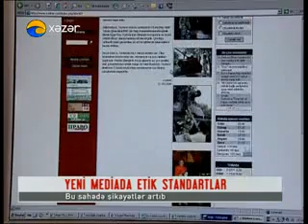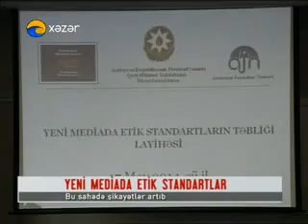Yeni mediada etik standartların təbliği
Azərbaycan Jurnalistlər Şəbəkəsi İctimai Birliyi "Yeni mediada etik standartların təbliği" layihəsinin icrası çərçivəsində jurnalistlər üçün dəyirmi masa keçirmişdir. Azərbaycan Mətbuat Şurasının nümayəndələri, ölkənin aparıcı media qurumlarında çalışan jurnalistlər və yeni media üzrə mütəxəssislərin qatıldığı tədbirdə İnternet mediasında mövcud etika problemləri, eləcə də, bundan çıxış yollarının müzakirəsi aparılmışdır